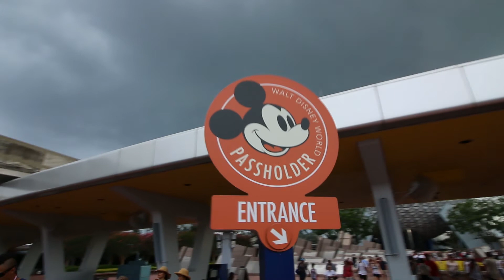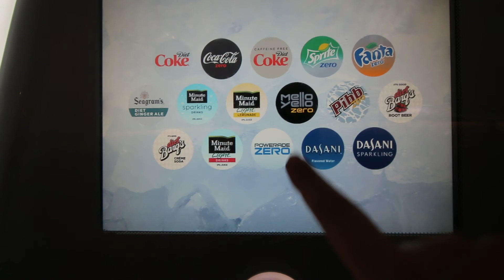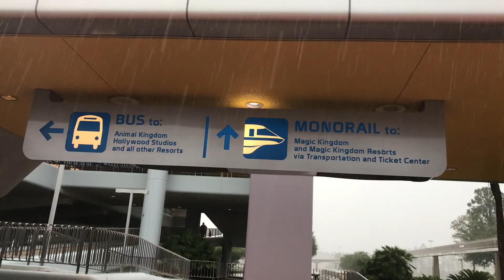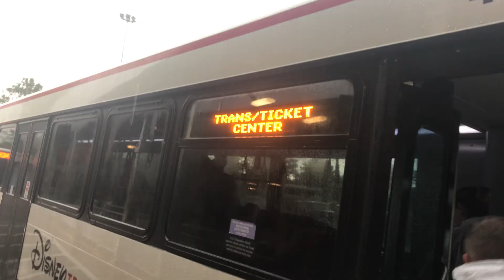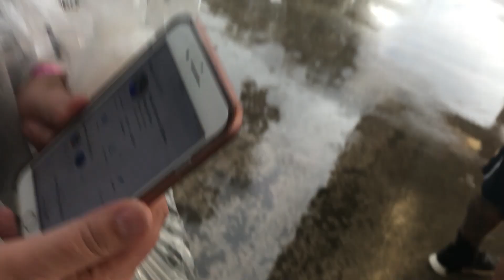016: Watch FL Destroy Our Camera in 3...2...1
Sean and Stef Daily vLog 016 - July 18th, 2017.
Today's Episode: Stef misreads the radar map and there is massive destruction :(
↓↓↓ Fun Stuff Below! ↓↓↓